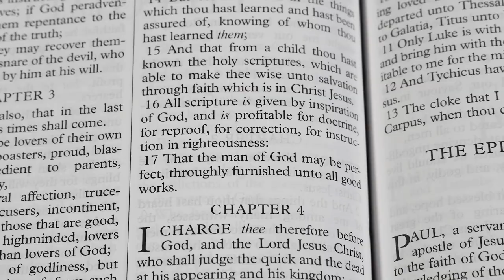The Forgotten Gospel, The Forgotten Blood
The Church does not exits where Christ and Christ crucified is not front and center.  As is true of many denominations today, The Church of the Nazarene is not focused on Christ crucified, not focused on His perfect atonement and a God given righteousness purchased with the blood of Jesus.  Instead they seek to serve the world.